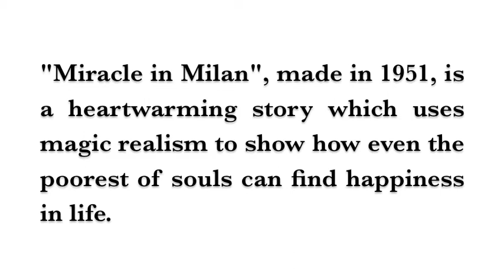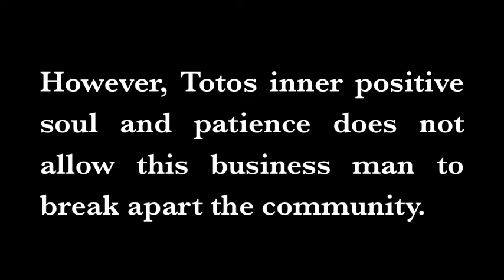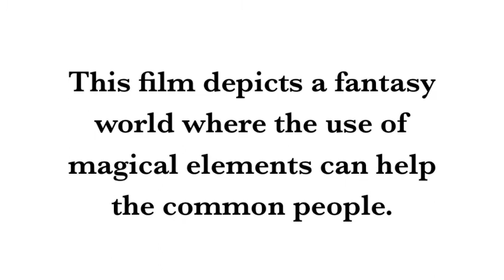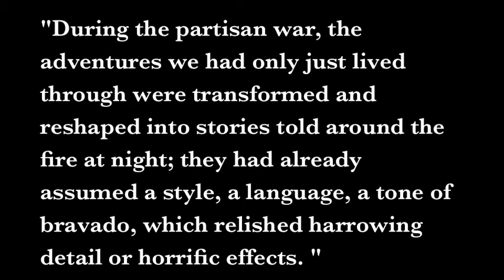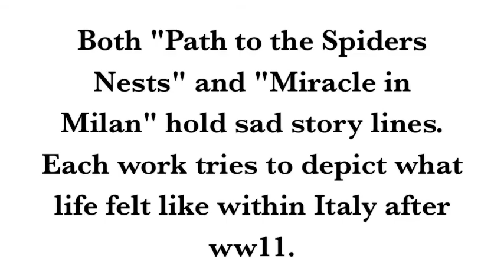Italian Neo-realism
Italian Neo-realism in Literature and Cinema. This project looks at the theme of neorealism in the movie "Miracle in Milan" and the book "Path to the Spiders Nests".